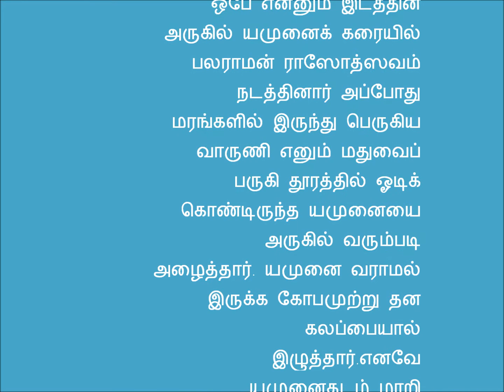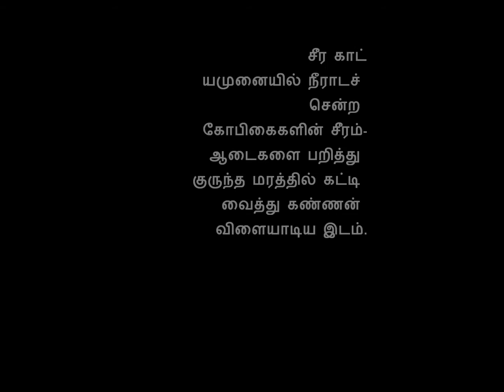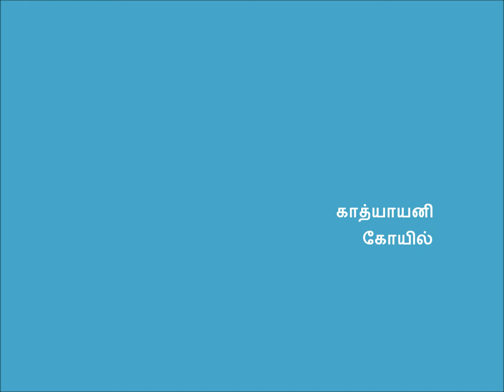ராம் காட் மற்றும் சீர காட்.wmv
ஒபே என்னும் இடத்தில் யமுனைக் கரையில் பலராமன் ராசோத்சவம் நடத்தினார்.மரங்களில் இருந்து பெருகிய வாருணி என்னும் மதுவைப் பருகி  அதனால் மதத்தோடு தூ ரத்தில் ஒடிக்கொண்டு உரந்த யமுனையை ஜலக்கிரீடை செய்ய பணித்தார்.யமுனை வராமல் இருக்க பலராமன் தன கலப்பையால் இழுத்தார்.இதனால் யமுனைத் தடம் மாறி ஓடுகிறாள் இது ராம் காட் .
யமுனையில் நீராடச் சென்ற கொபிகைக்களின் ஆடைகளை(சிரம்)பறித்து குருந்த மரத்தில் கட்டி வைத்து கண்ணன் விளையாடிய துறை சீர் காட்